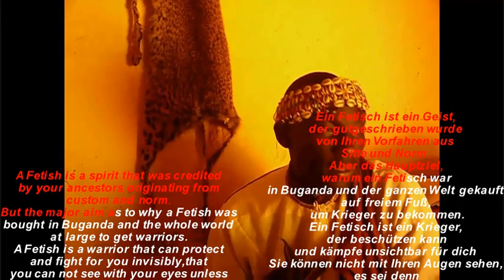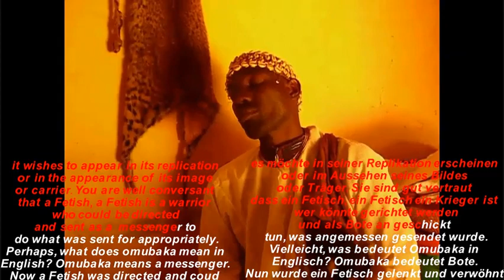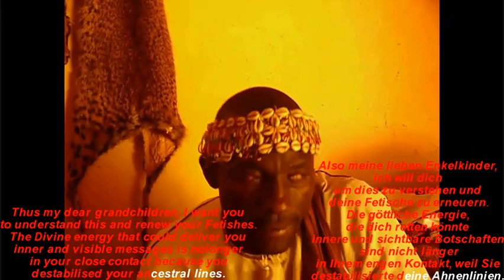Spirit Lubowa elaborating about a Fetish (Ejjembe)..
WE NEED CULTURE AND IT NEEDS US TOO TO ERADICATE PHOBIA FOR TRADITIONAL TREATMENT THROUGH REINTRODUCTION OF PEOPLE TO THEIR NORMS SO THAT THEY PERCEIVE HOLISTIC TREATMENT AS NON-SATANIC.